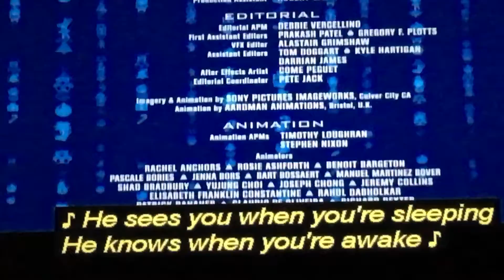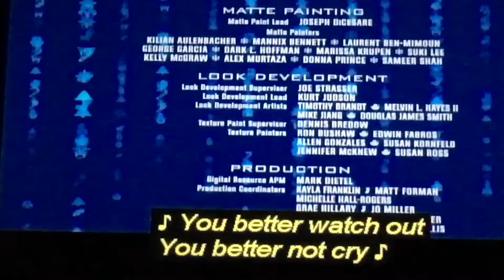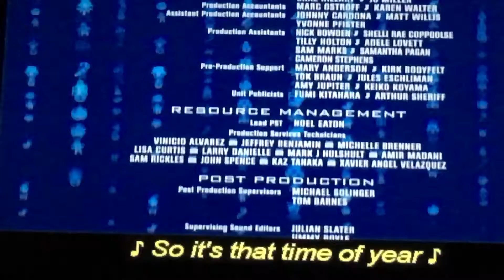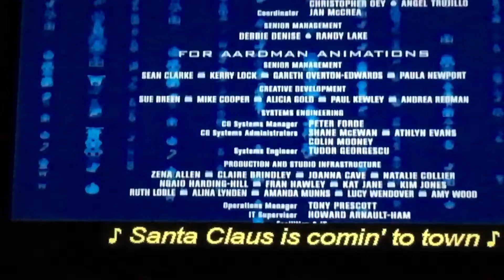Santa is coming to town